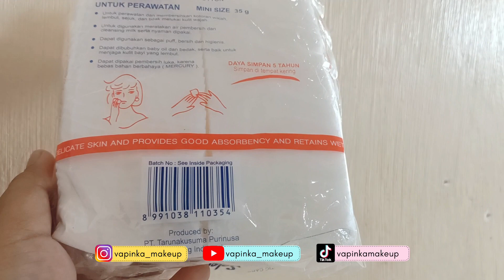Review Kapas Kecantikan SELECTION - Kapas Skincare | By Vapinka Makeup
Hai ketemu lagi kali ini aku bikin Video Review Kapas Kecantikan Selection -  kapas skincare | By Vapinka Makeup

claim :
Kapas kecantikan, Lembut & bertekstur, Kapas bebas debu, Tidak mengandung mercury & bebas dari chlorine, bersih & hygienis untuk membersihkan make up, Aman dan lembut untuk bayi Cocok banget untuk membersihkan kosmetik dari wajah 😍 Bisa juga digunakan untuk membersihkan luka.